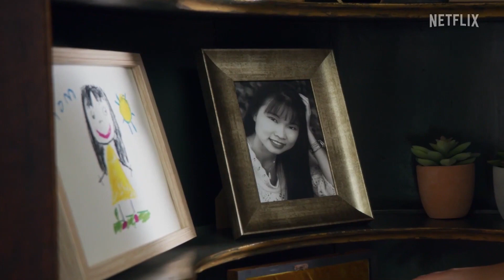Mighty Morphin Power Rangers: Once & Always | Official Trailer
The Rangers come face-to-face with a familiar threat from the past. In the midst of a global crisis, they are called on once again to be the heroes the world needs.